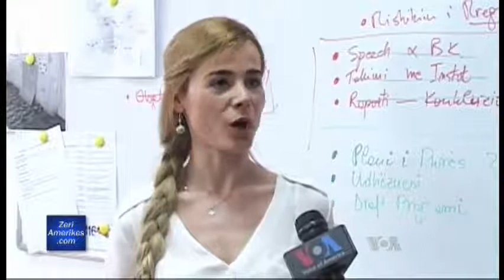Situata e femijeve ne Shqiperi